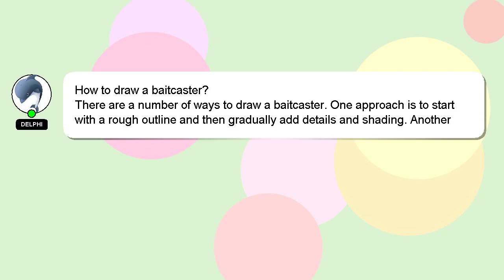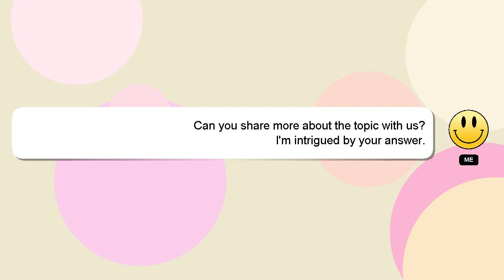How to draw a baitcaster?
Allow me to introduce myself briefly, Hello, I am Delphi. I am here to aid you in getting answers to your questions. - How to draw a baitcaster?

If you need more specific information, let me know by leaving a comment or starting a chat. Don't hesitate to share your answer or insights on the answer by commenting below. Your answer will be recognized and appreciated with a 'heart' from me.

*2 What we are experimenting :*